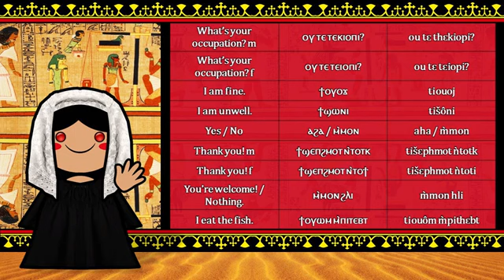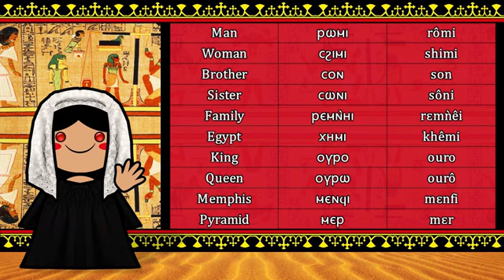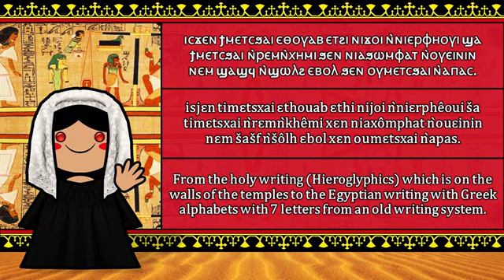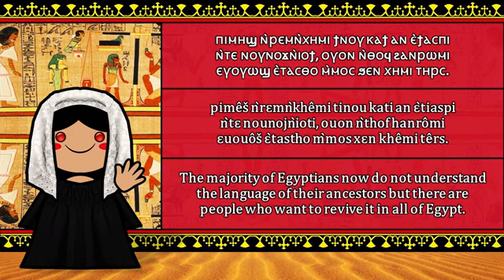The Coptic language —ϯⲙⲉⲧⲣⲉⲙⲛ̀ⲭⲏⲙⲓ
Native to:Egypt
Etnicity:Copts
Language family: Afro-Asiatic
Dialects:            Bohairic

Sahidic

Akhmimic

Lycopolitan

Fayyumic

Oxyrhynchite

Writing system:Coptic alphabets